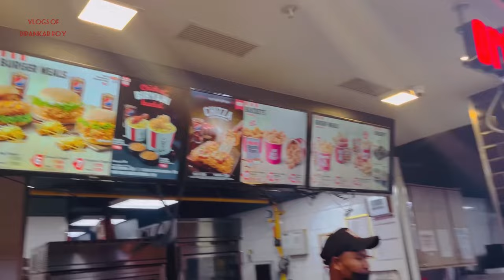NEEL AKASH || BIHU || LAKHIMPUR || VLOG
My journey from Guwahati to lakhimpur for a video shoot.

Musician: @iksonmusic

Musician: Philip E Morris

Musician: ASHUTOSH